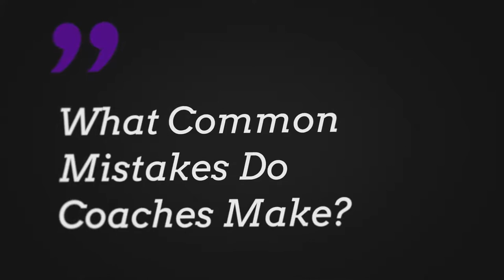Peter Townsend Interview mistakes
Nan talks with Peter Townsend of PT3 Video about making mistakes